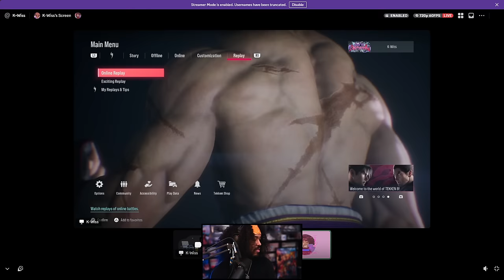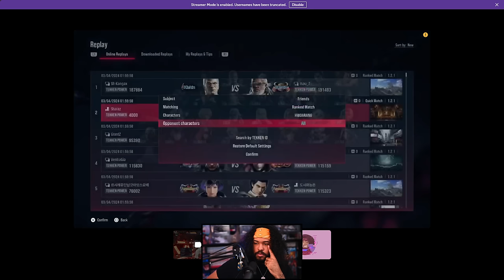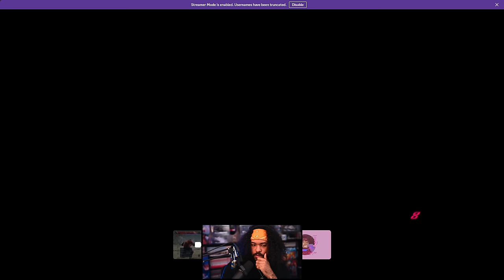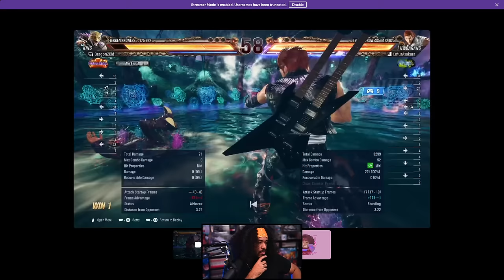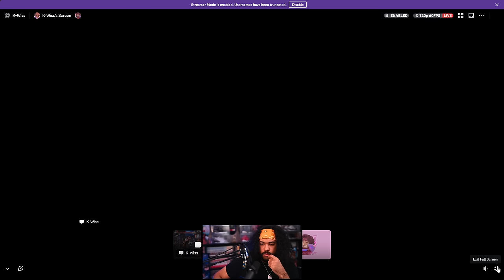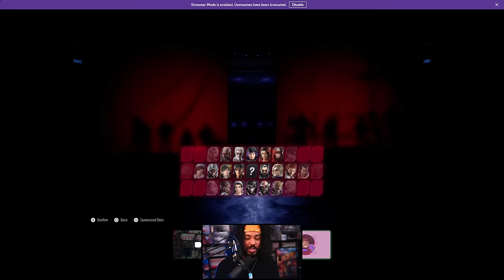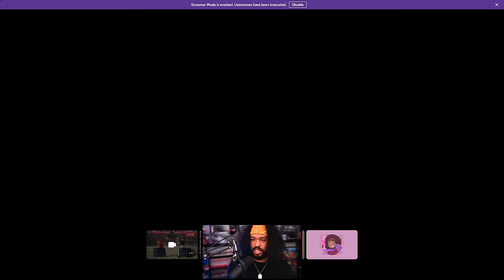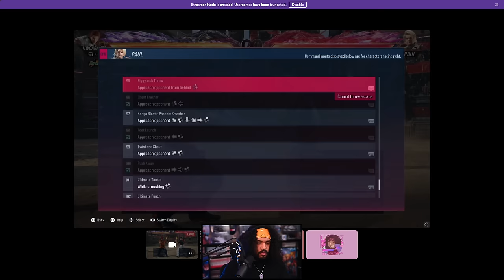Getting Coached By a Tekken PRO! (ft K-Wiss)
I've been playing a lot of Tekken 8 since it released and feel like I've been learning and improving a lot, BUT there's only so much I feel I can do on my own. That's why I went and got a coach! Big shoutout to @K-Wiss for coming through and training me and giving me a bunch of helpful advice.

One thing I have to note is that unfortunately this is essentially just the downloaded Twitch vod and not the recorded/edited version I originally planned on uploading. That means that quality isn't as crisp as usual, and I wasn't able to balance and process the audio the way I normally do. For whatever reason my software just COULD NOT render the footage. It froze over & over again no matter what I tried so I had to settle for this. Hopefully you guys enjoy anyway and are able to take something away from it as well!

0:00 Intro
2:35 Ranked Games
24:22 Replay Review
2:12:00 Training Mode (Backdashing)
2:16:00 Wavedashing
2:19:40 Just Frame Skyrocket
2:33:00 Skyrocket Combos
2:51:00 Throw Break Training